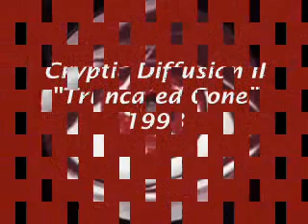Cryptic Diffusion II -- Truncated Cone 1993.wmv